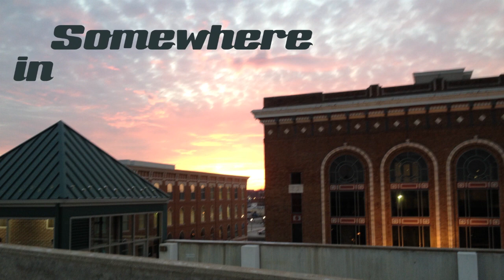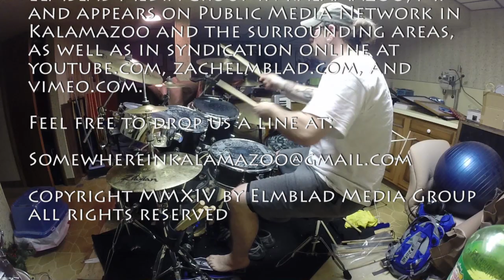Somewhere In Kalamazoo - Broadcast Episode 1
This episode of Somewhere in Kalamazoo is the first official broadcast episode, premiering on Kalamazoo's Public Media Network channel 188 (charter) Tuesday, August 12th at 9PM Eastern Time.

This month's episode features three segments - Biking the Portage Bicentennial Trail, Kayaking the Kalamazoo River, and Snorkeling with Manatee.  The show begins with an introduction by Zach from the Kalamazoo River Valley Trail, and finishes with a bit of an improvised drum solo during the credit roll.